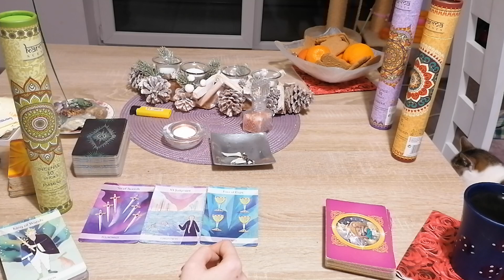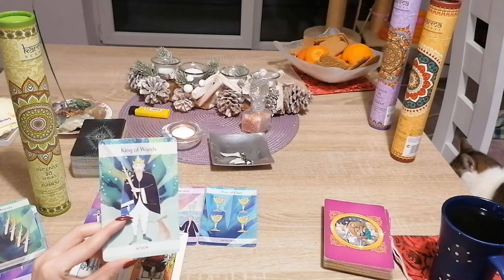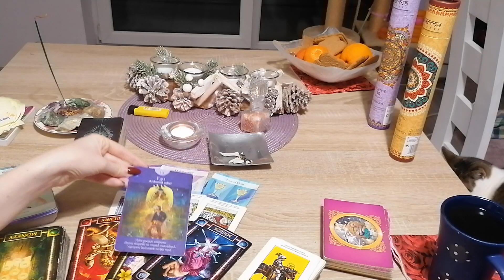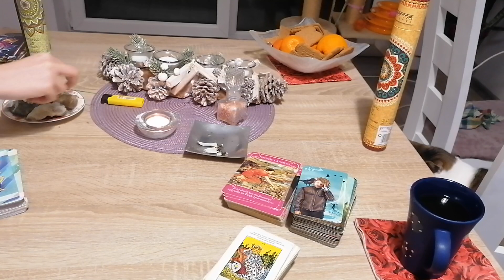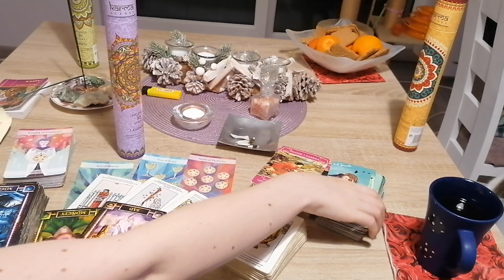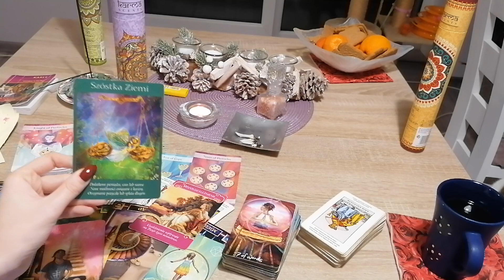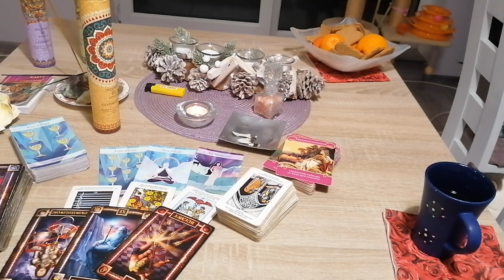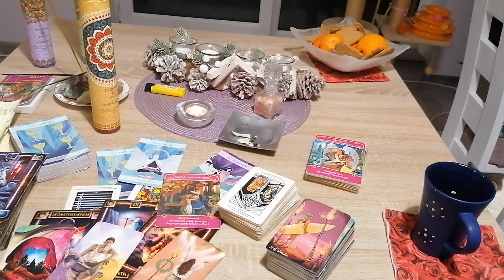Zimowa wróżba wyboru ❄️ styczeń-marzec 2021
Zapraszam serdecznie do zamawiania konsultacji indywidualnej na żywo (live niepubliczny)
2h konsultacji - 250 zl
1h konsultacji - 175 zł 30 minut konsultacji - 100 zł 45 minut konsultacji - 150 zł
Rozkład partnerski w formie wideo na emaila - 100 zł
Rozklad dla singli - 80 zl
Wideo z godzinnym czytaniem i rytuałem odcinającym bądź świeca intencyjną - 250 zł
Krótkie odpowiedzi e-mailowe:
1 pytanie - 10zł
2 pytania -  16zł
3 pytania- 22zł
❤️ 5 pytań tylko za 40 zł

Czas oczekiwania za rozkładem może się wydluzyc przy slabszym energetycznie okresie. Zazwyczaj odpowiadam na krótkie Pytania w ten sam dzień wieczorem a czytania w formie wideo przesyłam do kilku dni.

Pieniądze za czytania są podstawą wymiany energetycznej między nami oraz okazanym z Waszej strony wsparciem w rozwoju kanału oraz moim osobistym można je przesyłać na Dziękuję 💗🌼

Z  jednego darmowego pytania jest szansa skorzystać w każdy piątek o godzinę 19 🍀❤️

Przed zamówieniem u mnie rozkładu z kart koniecznie zapoznaj się z poniższymi informacjami:
‼ Pamiętajcie, aby nie blokować energii zbytnią kontrolą. Nie stawiam kart na kiedy coś się ma wydarzyć, słowo 'kiedy' nie istnieje w świecie duchowym ❌ Co prawda są karty od aniołów określające pewne ramy czasowe, ale pamiętajcie, żeby nie wymuszać na Wszechświecie odpowiedźi. Jesli macie sie dowiedziec to dowiecie się kiedy, jesli nie czuje takiej informacji w w kartach nalezy odpuścić i nie powielać tegot typu pytań. Nie odpowiadam na pytania typu:  ❌ czy eks do mnie wróci?
❌ czy x do mnie się odezwie?
Na siłę nikt do Ciebie nie wróci ‼
Mile widziane pytania:
✔ Co widać w energii w kwestiach uczuciowych?
✔ Czy idzie do mnie spełnienie?
✔ Jaki jest potencjał relacji?
✔ Jak wyglądają energie na dany, tydzien, miesiąc etc.
KOCHANI pamiętajcie, że osoba o która sie pytasz moze nie życzyć sobie, abyś publicznie pytał/a o Wasze sprawy
❌ NIE PYTAMY O ENERGIE OSÓB TRZECICH BEZ JEJ ZGODY ❌
❌ Nie stawiam kart osobom niepełnoletnim i kobietom w ciąży, nie pytamy również o niepełnoletnie dzieci i dorosłe bez ich zgody ❌
‼ Jak chcemy się dowiedzieć co ze zdrowiem to idziemy do lekarza, pamiętajcie również, że tarot może Was wspomóc, ale w ciężkich przypadkach depresji i tego typu zaburzeniach nastroju i psychiki nie zastąpi konsultacji z psychoterapeutą. Możesz szukać odpowiedzi w tarocie jesli widzisz, że terapia nie przynosi żadnych efektów, natomiast jeśli zmagasz się z wydłużającymi się objawami lęku lub depresji pierwszy krok to konsultacja ze specjalistą ‼